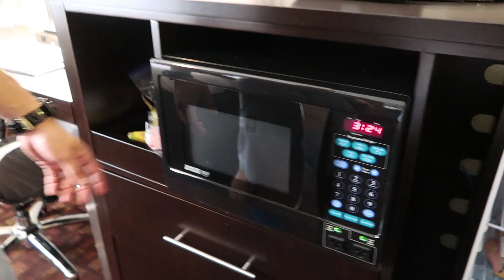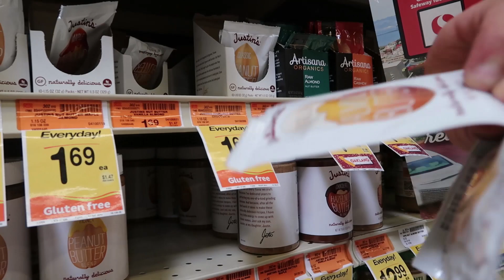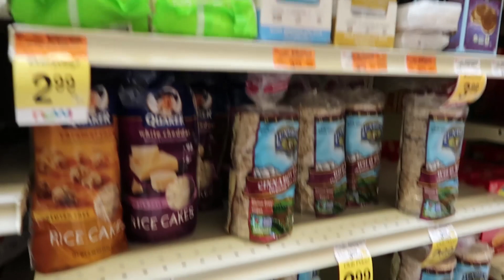RUMBO A SACRAMENTO GOLDEN STATE I IFBB PRO I MENS PHYSIQUE I DIETA I MI DIA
La ropa que tengo puesta puedes adquirirla en el siguiente link y usando mi código IM15 te harán un descuento del 15%

Pide tu proteína ISOHD O CUALQUIER SUPLEMENTO BPI SPORTS con mi código y obtén descuento del 20%
CODIGO: ISMAEL

Para asesoria presencial o en linea manda mensaje a mi Instagram